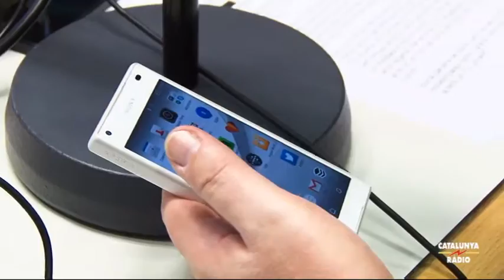El matí de Catalunya Ràdio - "Clicats". La "Ferramenta" d'Albert Cuesta: un telèfon per competir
És el Sony Xperia Z5 Compact. És un model de gamma alta. Per què el recomana l'Albert Cuesta?